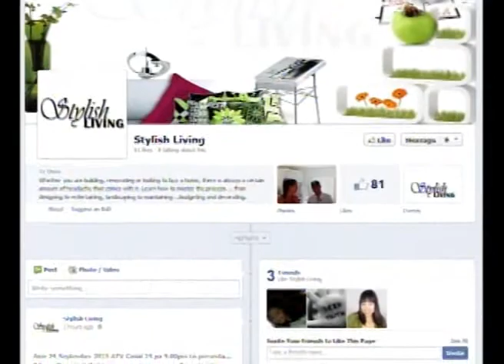Stylish Living Complete Make Of the month September